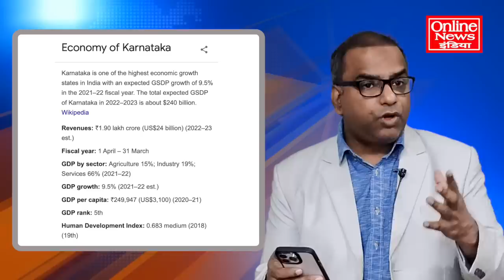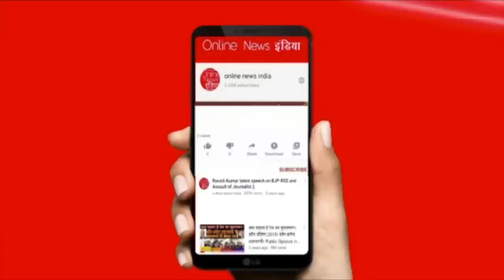कर्नाटक में हलाल मीट बैन? BJP की चुनाव की तैयारी शुरू